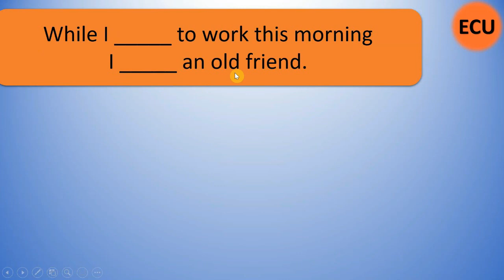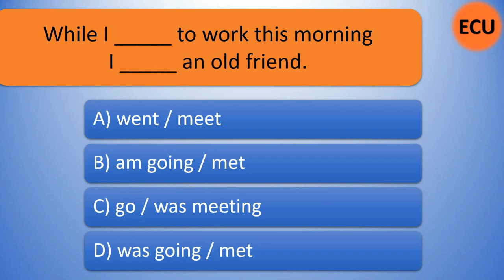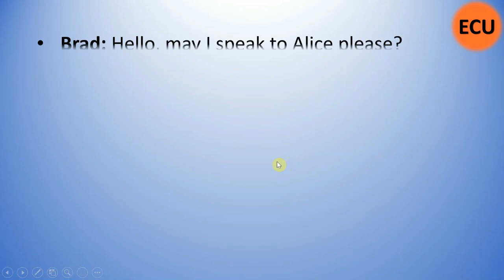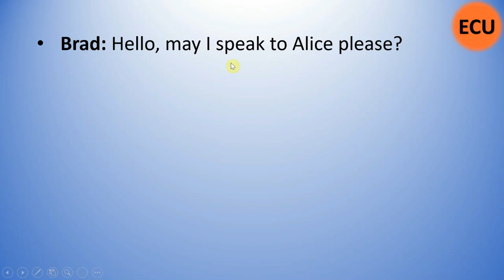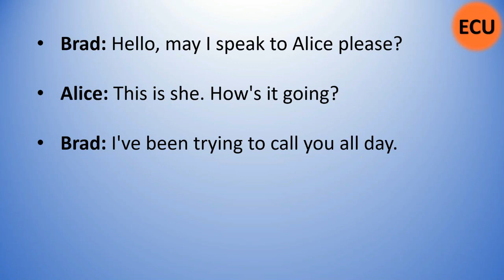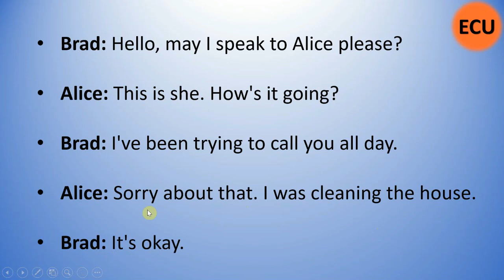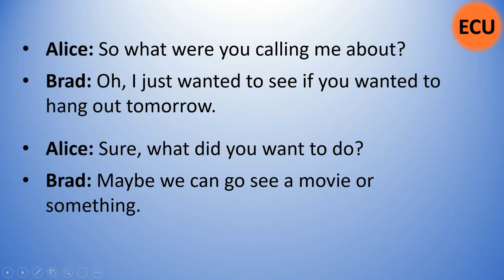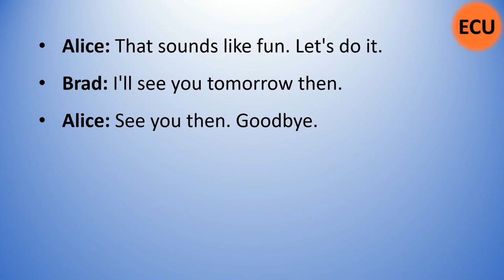Short English Dialogue - Qisqa Inglizcha Dialog / Suhbat orqali inglizcha so'z va iboralar o'rganing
Ushbu video darslikda ajoyib bir inglizcha dialog yoki suhbat tarjima qilamiz. Ushbu qisqa English Dialogue orqali yangi inglizcha so'z va iboralarni o'rganishingiz, va talaffuzingizni yaxshilash ustaida ham ishlashingiz mumkin. Umid qilamanki ushbu inglizcha darslik sizlarga foydali bo'ladi. O'z fikr mulohazangizni komentariyda albatta yozib qoldiring.